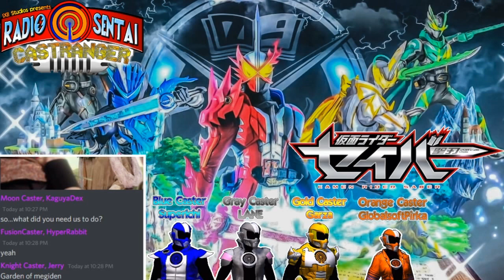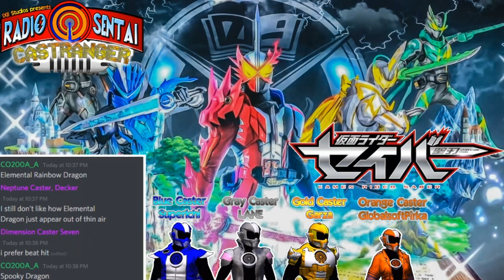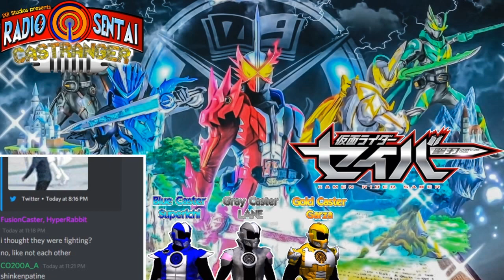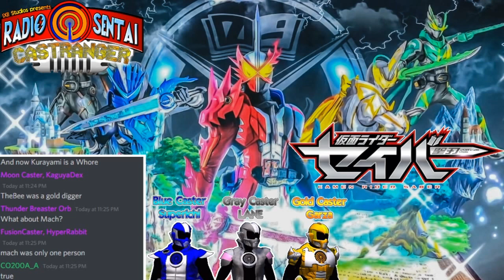Radio Sentai Castranger [334] Books, Robots, and Dragons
This week on Castranger we discuss the debut of Saber's Elemental Dragon form and the amazing episode around it, then we discuss the debut of ZenkaiMagine and the... episode around it, then we go back in time to the remaining Kenshi Retsuden episodes to learn a bit of the emotional depth and backstory behind Kento and Rintaro.

Casters Present:  Blue Gray Gold Orange

Required Viewing: Kamen Rider Saber 27,
Kikai Sentai Zenkaiger 3,
Kamen Rider Saber Spin-Off: Kenshi Retsuden: #3 ~ an episode of Espada (Ep 13.5),
Kamen Rider Saber Spin-Off: Kenshi Retsuden: #4 ~ an episode of Blades (Ep 15.5)